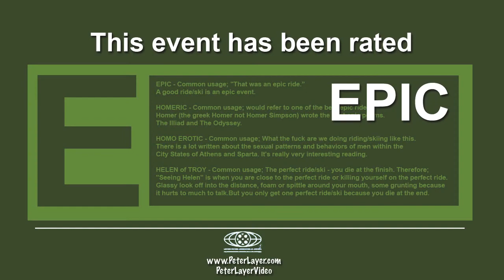Wipeout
Paul and I went out for a ride on a sunny afternoon to test some mounts for longboards. I wiped out during warmup and luckily we had a camera rolling. next time I'll have all the cameras rolling. Kids don't do this at home.